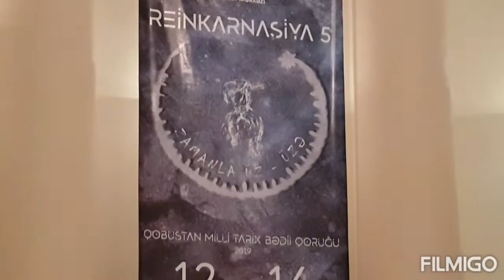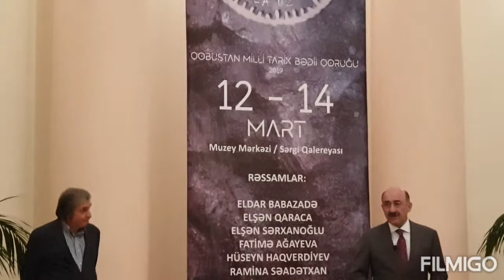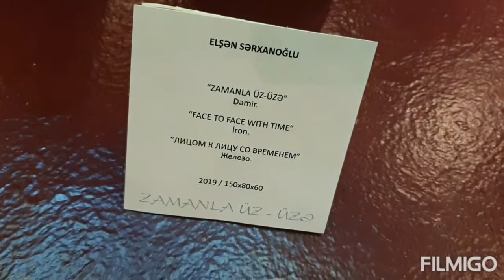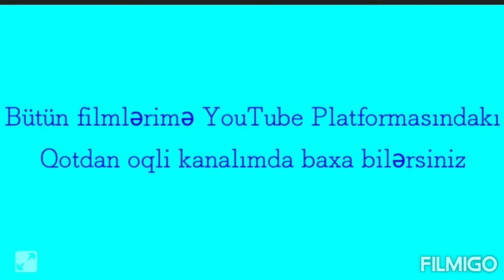Reinkarnasiya 5. Zamanla üz-üzə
Bakı Muzey mərkəzində təşkil olunmuş sərgidə